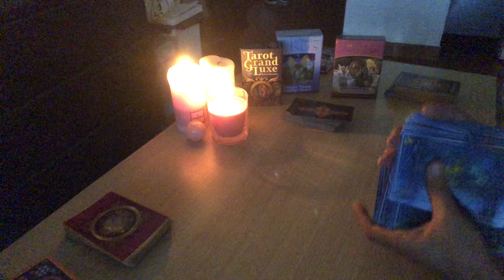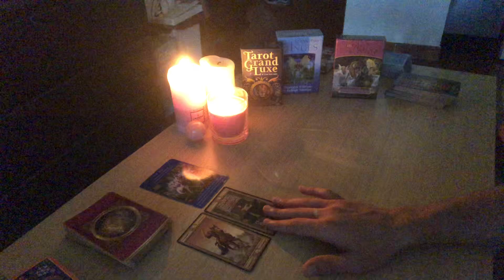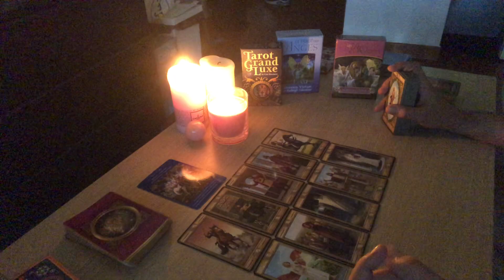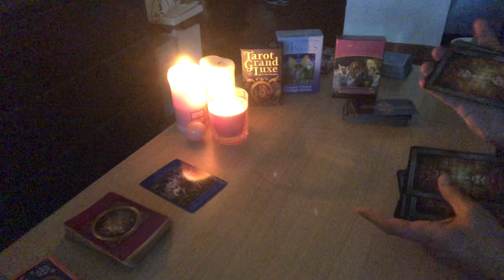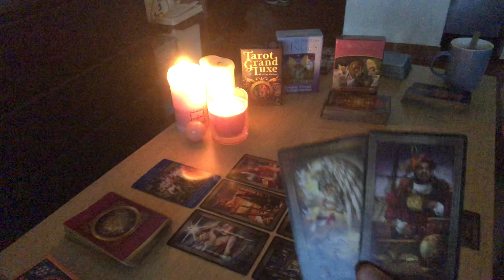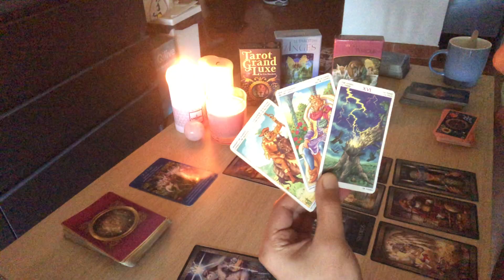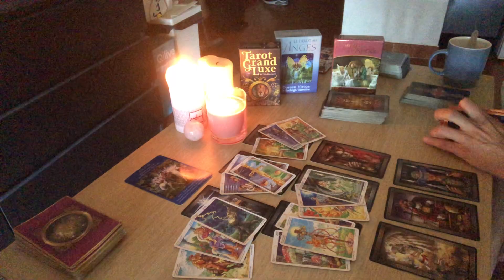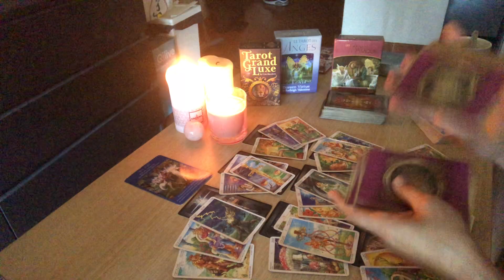CANCER ♋️ Général Aout 2020